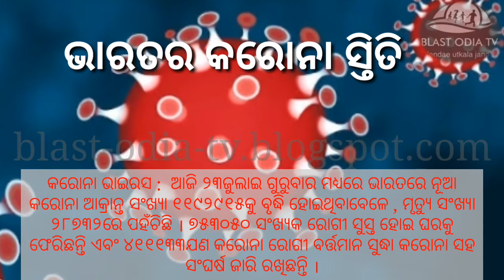ଆଜି 23/07/20 ବ୍ରେକିଙ୍ଗ୍ ନିଉଜ୍ / Today's Breaking News 23/07/2020